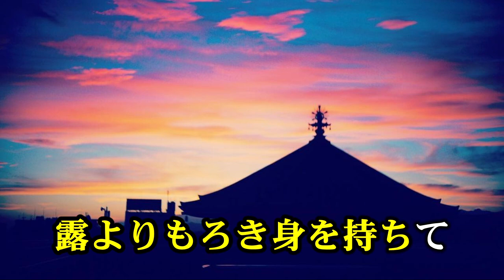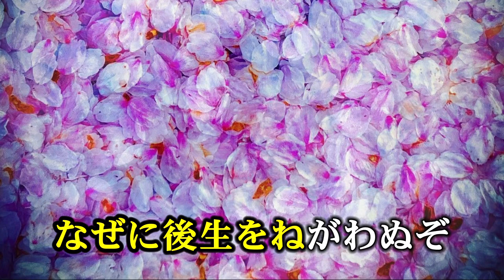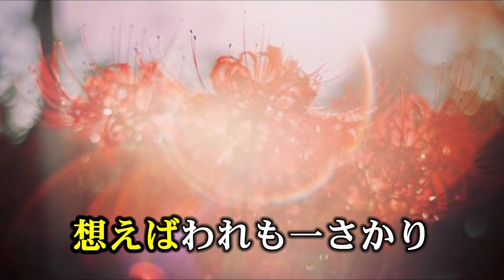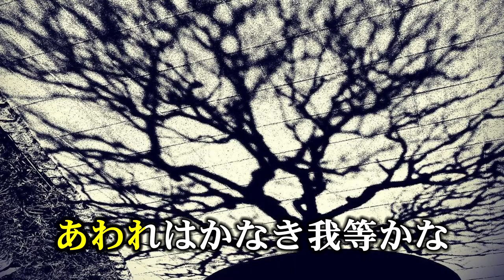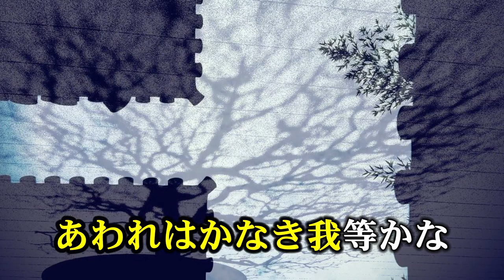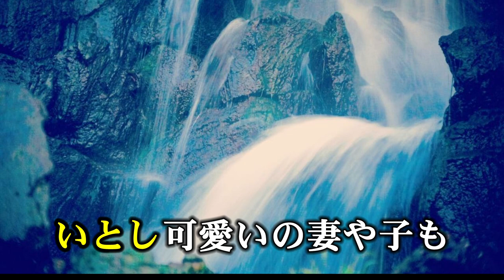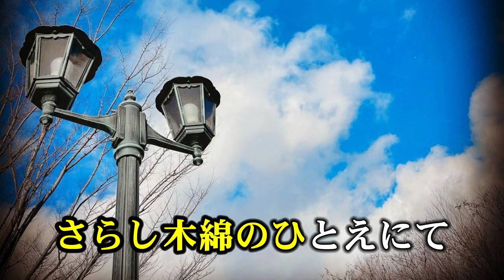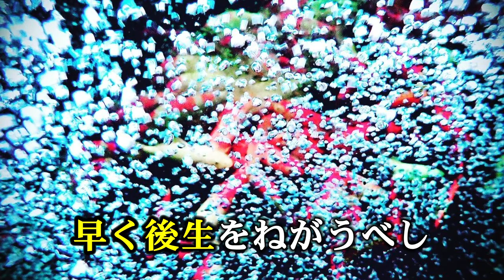【後世に伝えたい】生死和讃【日本の心】カラオケ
知る人ぞ知る。伝説の名曲。
生死和讃。
歌い伝えられてきた先人の心。

生かされて生きる命に感謝せずにはおられない。

写真は全部自分で撮影したものです。
人物から風景まで何でも撮れます。

動画も撮れます。ドローンも飛ばせます。
映像編集もできます。

企画から構成、撮影に収録、編集から制作まで全部ワンオペでやってます。